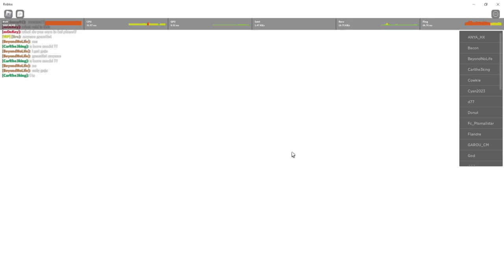UNIT STARPASS BARU⭐7 ULTRA KOKU AND VEGU + KID BUU - All Star Tower Defense Roblox Indonesia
Jadi di video kali ini gw akan showcase 2 unit starpass baru ⭐7 ultra koku and super vegu 2 + kid buu juga!

Mau membantu channel ini??

Ciaooo!!